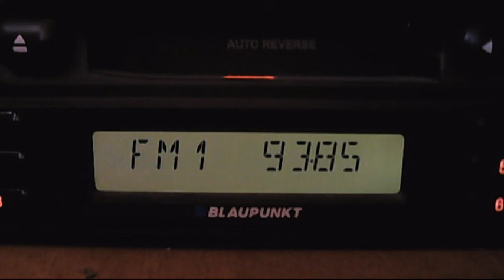first sesion sporadic-e in romania with egipt 10:58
89.8 ERTU Al-Aghani
88.7 many radio masr stations
89.2 ERTU
95.0 shabbi